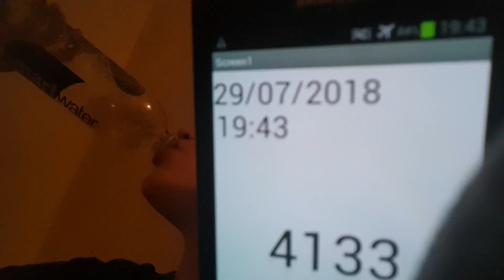Aaron Drinks Water #4133